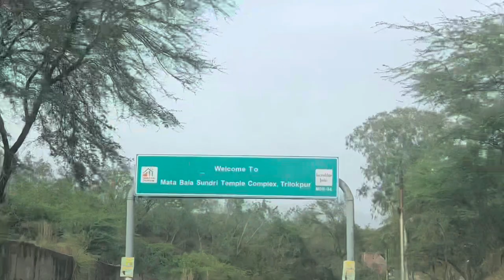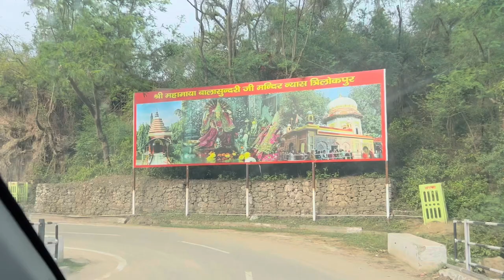Travel Vlog ❤️| Trilokpur📍